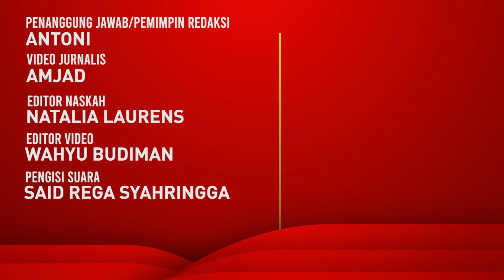Indonesia Menampilkan Kekayaan Budaya Nusantara di Pembukaan SEA Games 2023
Kontigen Indonesia membawa misi kebudayaan di perhelatan pembukaan SEA Games 2023 di Kamboja.

Para kontingen hadir dengan memakai baju adat beberapa daerah di Indonesia.